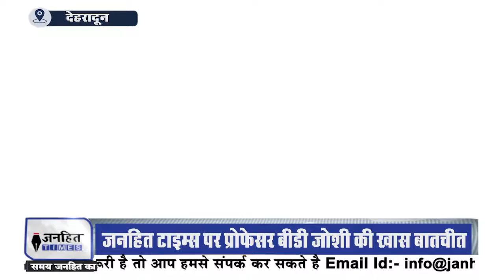Professor BD Joshi has been doing research on Himalayas for the last 40 years || JANHITTIMES